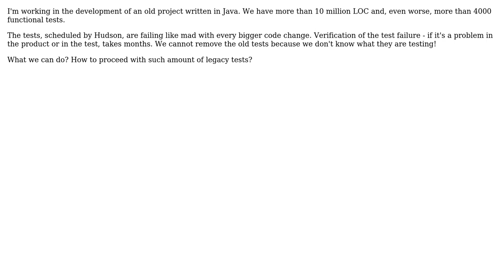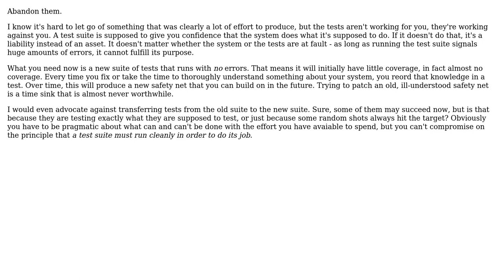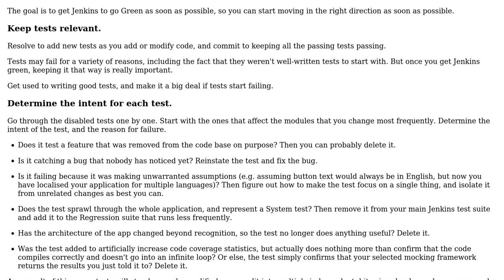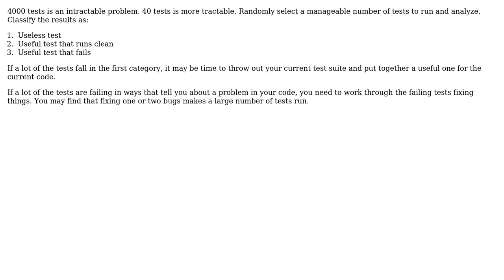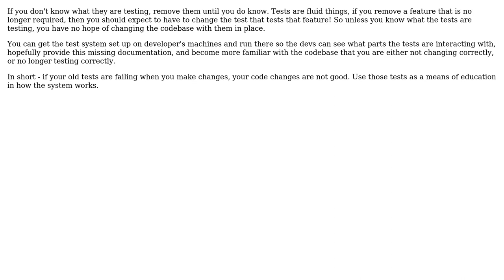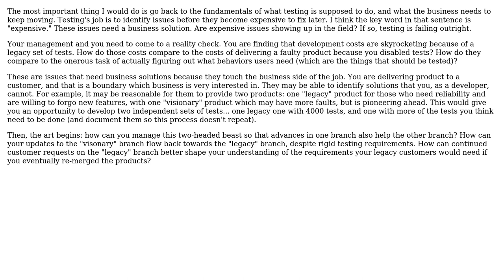Software Engineering: How to deal with tremendous number of failing tests? (7 Solutions!!)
Software Engineering: How to deal with tremendous number of failing tests?

With thanks & praise to God, and with thanks to the many people who have made this project possible! | Content (except music & images) licensed under CC BY-SA | Music | Images & others | With thanks to user TTT user Patricia Shanahan user Kilian Foth user Hector Brosuli user gbjbaanb user Etienne user Cort Ammon user B? user Bill Michell and the Stack Exchange Network Trademarks are property of their respective owners. You are responsible for your own actions.